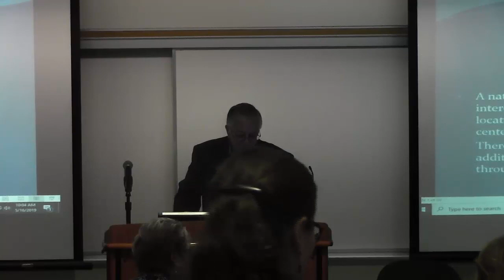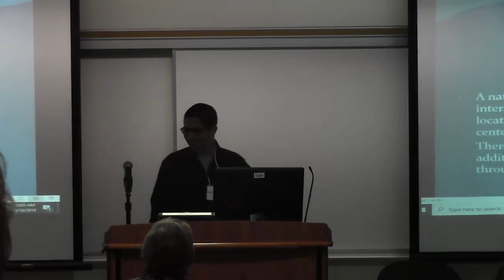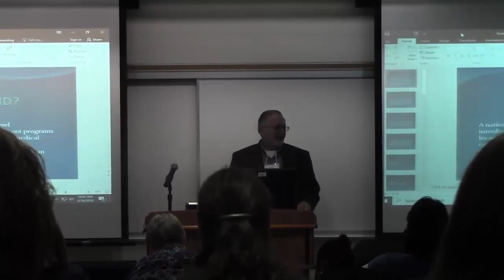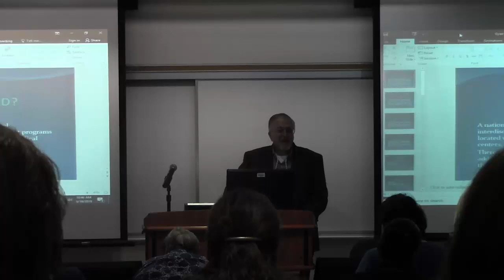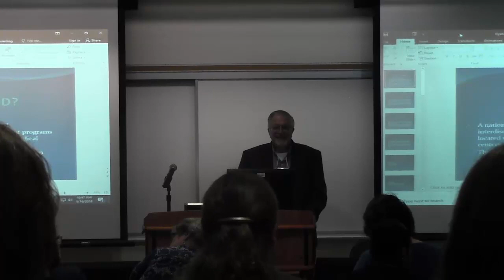On Autism and Civil Rights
Gyasi Burks-Abbott, librarian, writer, public speaker, self-advocate     and fellow with Leadership Education in Neurodevelopmental and      Related Disorders (LEND), will share his knowledge gained as a LEND      fellow and apply his insights to autism and civil rights.